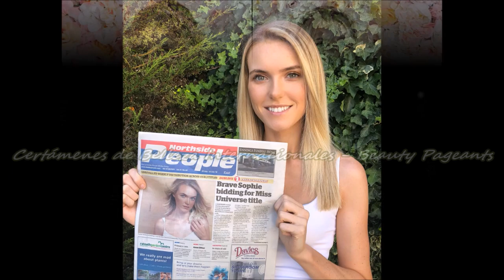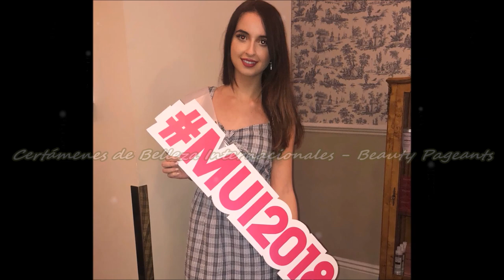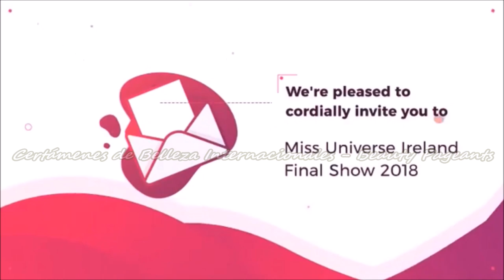Miss Universe Ireland 2018 | Contestants | Candidatas | Iarrthóirí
Miss Universe Ireland 2018

| Contestants | Candidatas | Iarrthóirí

08/02/2018 | 18:00 – 21:30 (Dublin) | Facebook Live

Choose your favorites!
¡Escojan sus favoritas!
Roghnaigh do chuid is fearr leat!

Good luck to all the contestants!
¡Buena suerte a todas las candidatas!
Ádh mór do na hiomaitheoirí go léir!

¡Denle like, comenten y subscribanse!
Cosúil, tráchtaigh agus síntiús a íoc!

Go raibh maith agat as breathnú!

Contestants | Candidatas | Iarrthóirí:
1. Anna Cahill
2. Naomi Alison Ryan
3. Michaela O'Hara
4. Molly Sullivan
5. Melanie Delaney
6. Delia Marron
7. Chelsea O'Toole
8. Eleanor Whyte
9. Cathy Costello
10. Hannah Hawkshaw
11. Destiny Vaughan
12. Niamh Frain
13. Sarah Lavin
14. Courtney Kate Farrell
15. Megan O'Malley
16. Grainne Gallanagh
17. Aisling
18. Aishah Akorede
19. Elana Rose Archer
20. Maria Cremin
21. Aoife Ruttledge
22. Rebekah Shirley
23. Christina Nicole Alcazar
24. Emma Roarty
25. Chloe O'Loughlin
26. Lauren Cowley
27. Megan Ruth Bullard
28. Sophie Wilkins

Group A:
1. Miss Ivy Blue Salon - Aishah Akorede
2. Miss Susan Collins Home of Hair  - Elana Rose Archer
3. Miss Fashionista - Megan Bullard
4. Miss Danny O’Sullivan Group - Anna Cahill
5. Miss Preen Salon - Cathy Costello
6. Miss Mayo - Lauren Cowley
7. Miss Cork - Maria Cremin
8. Miss Wexford - Melanie Delaney
9. Miss Ravon’s Salon - Christina Nicole Alcazar
10. Miss Joe Mallon Motors - Courtney Kate Farrell

Group B:
11. Miss Letterkenny - Niamh Frain
12. Miss Eleven Haircare - Aisling
13, Miss Donegal - Grainne Gallanagh
14. Miss Savvy Females - Hannah Hawkshaw
15. Miss Dani’s Closet Limerick  - Sarah Lavin
16. Miss Zero One Salon - Delia Marron
17. Miss Leinster - Michaela O'Hara
18. Miss Dundrum Cosmetic Clinics - Chloe O'Loughlin
19. Miss BPerfect Cosmetics - Megan O'Malley
20. Miss BPerfect Cosmetics - Chelsea O'Toole

Group C:
21. Miss Gaeltacht - Emma Roarty
22. Miss Flormar - Aoife Ruttledge
23. Miss Tipperary - Naomi Alison Ryan
24. Miss Baby B. Browne - Rebekah Shirley
25. Miss Great Lengths - Molly Sullivan
26. Miss Fresh Start - Destiny Vaughan
27. Miss Dublin - Sophie Wilkins
28. Miss Grafton Hair & Beauty  - Eleanor Whyte

Song:
Lockyn - Spirit of the Lilies